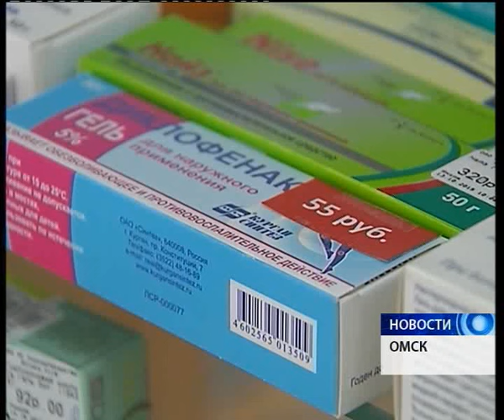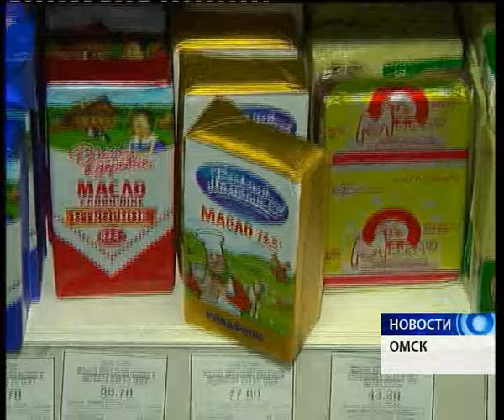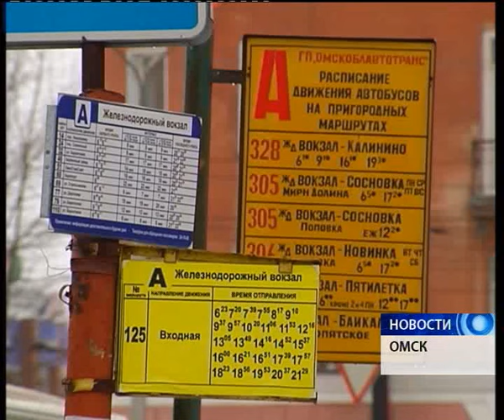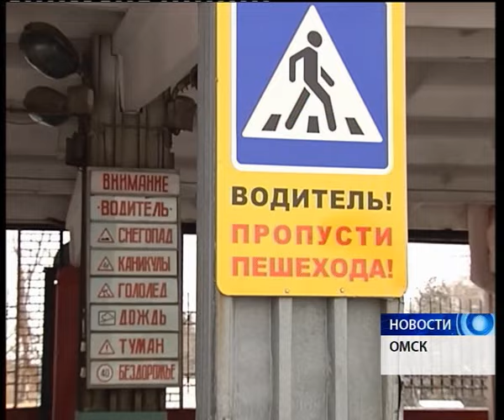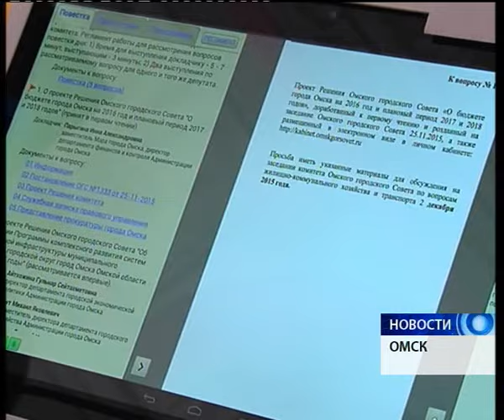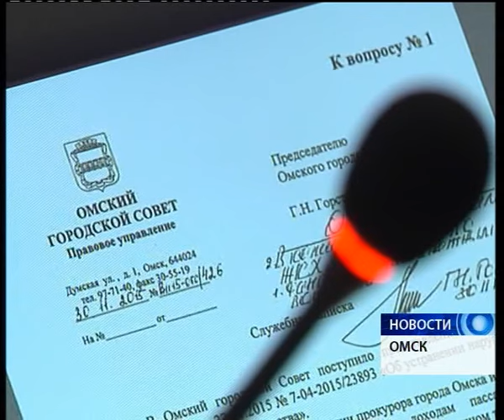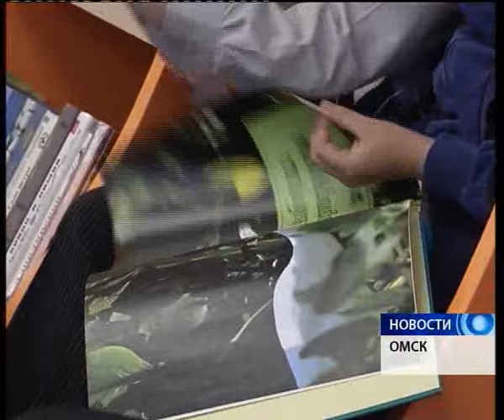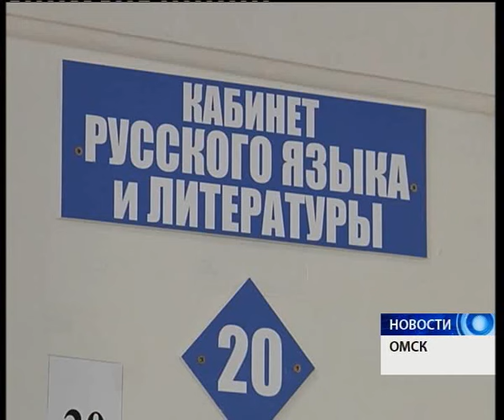Новости от 02.12.2015.